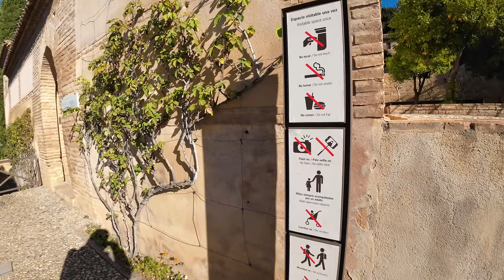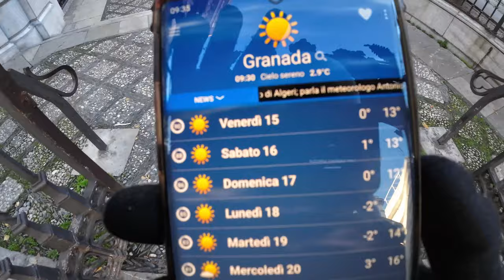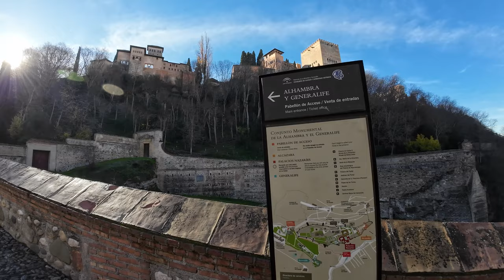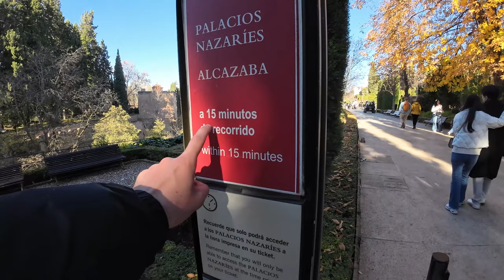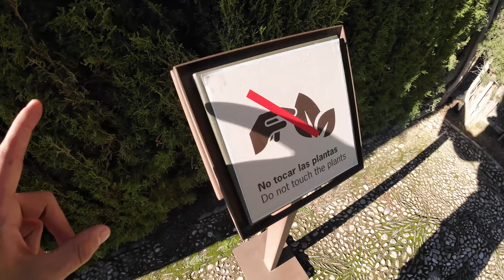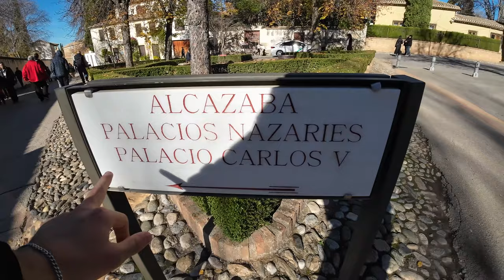La MIGLIORE CITTÀ SPAGNOLA: GRANADA è SOTTOVALUTATA😱🇪🇸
Seconda città di questo mio viaggio in Spagna: Granada! La mia preferita! Granada ospita il monumento più visitato di tutta la spagna: la Alhambra!
La MIGLIORE CITTÀ SPAGNOLA: GRANADA

🟢Con cosa registro:
👉🏻ACTION CAM